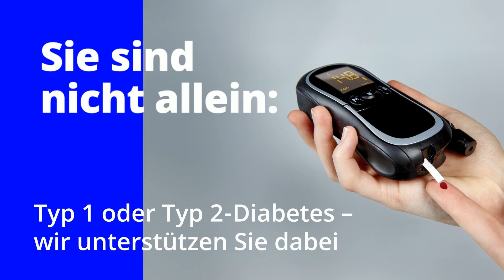Grassi-Apotheke in Leipzig